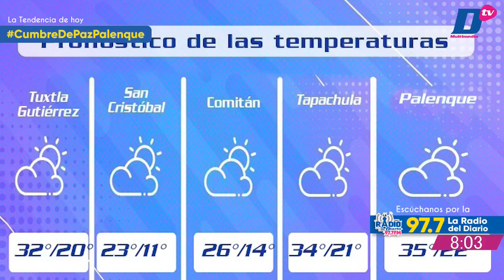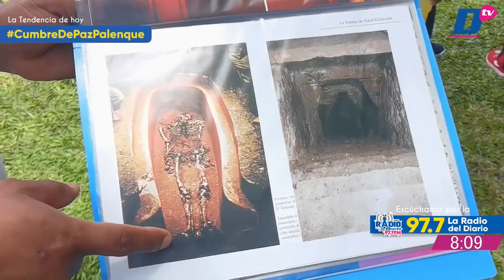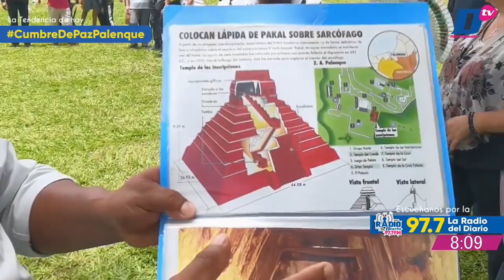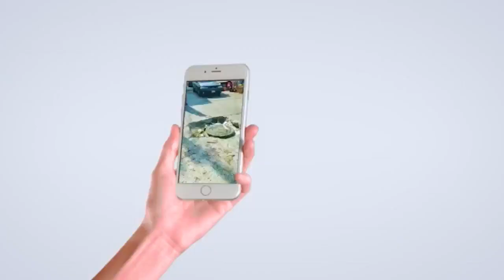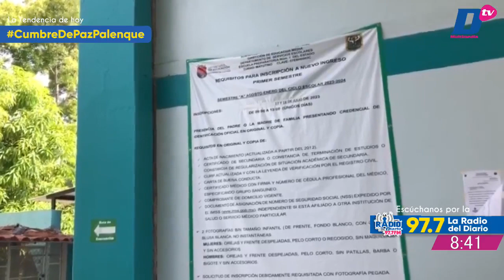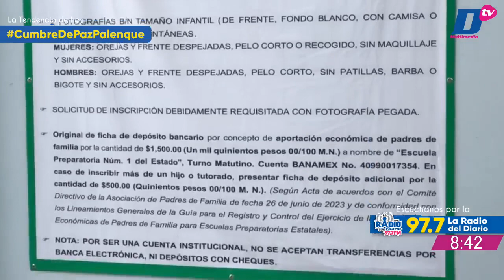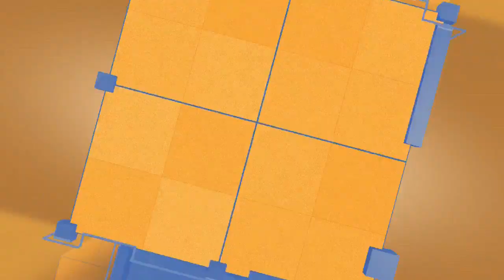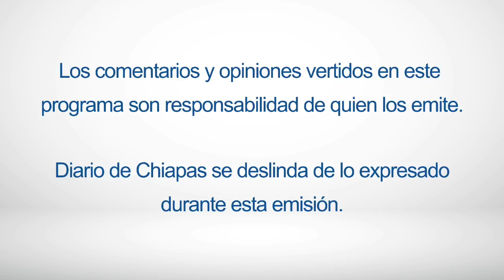En Vivo | Noticiario AM Diario | 26 de julio de 2023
🔺 PALENQUE, RESPO A LA NATURALEZA Y SABIDURÍA
🔺 INESTABILIDAD E INSEGURIDAD EN PANTELHÓ Y SCLC
🔺 JIMÉNEZ YA TIENE EQUIPO
Transmitiendo en vivo🔵🎥 AM DIARIO con Lucero Rodríguez